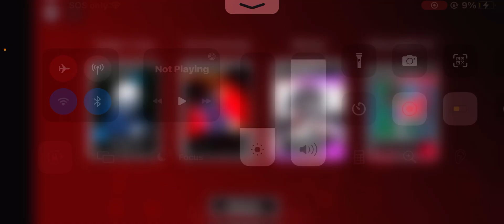Just watch it ￼